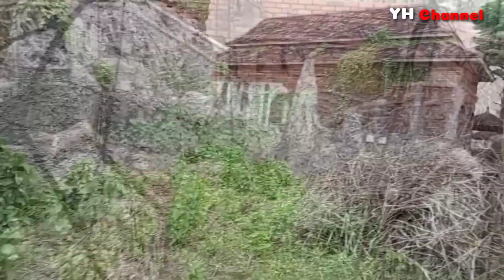LOKASI SYUTING FILM ANGLING DHARMA ️ Salah satu Studio Film kolosal Terbesar Di Asia Tenggara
Studio Film Genta Buana yang sering di pakai Syuting film - film kolosal seprti Angling Darma ,Mak Lampir, dll kini sudah tidak aktif lagi alias terbengkalai
Studio film Genta Buana ini terletak di Desa Sodong ,kec Kalapa Nunggal kabupaten Bogor Jawa Barat tepat di bawah gugusan pegunungan Cioray sebelah Utara, dan berjarak sekitar 15  KM dari Cileungsi sebelah tenggara.